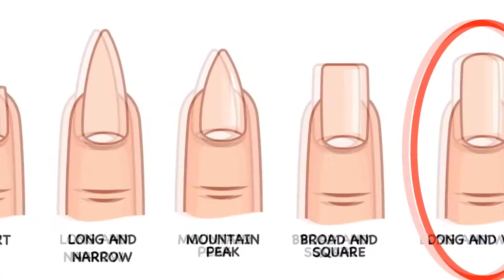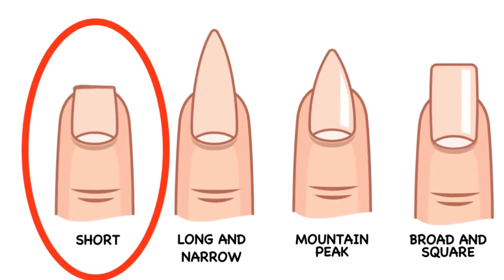This Youtube Channel is the "BEST" Channel "EVER"!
As the title suggets, this video is about the best youtube channel that has ever been created. It has over 19 million subscribers, uploads 4 video's a day, and no, it's not T-Series!

We're ofcourse talking about BrightSide, THE channel to be if you want FREE medical consulation. They give you good advice based on your finger lenght, toe shape etc.

My Equipment:
Microphone (Alternative)
Video Editing Software (New Version)

But for real, I have no idea why this channel exists.